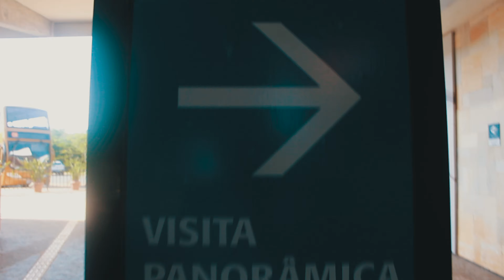USINA HIDRELETRICA DE ITAIPÚ - T5E8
A Barragem de Itaipu é uma enorme barragem hidroelétrica no rio Paraná, entre o Brasil e o Paraguai. É conhecida pelos espetáculos de luzes noturnos e as vistas do miradouro central. O centro de comando do edifício de produção controla as turbinas da barragem. Nas proximidades, na parte paraguaia, o Museu da Terra Guarani exibe exposições sobre a cultura indígena. A norte, o refúgio Tatí Yupí é uma reserva de vida selvagem com trilhos e aves.

Go!

🎵 Track Info:

Title: Tomorrow's a New Day by SAINNTSET